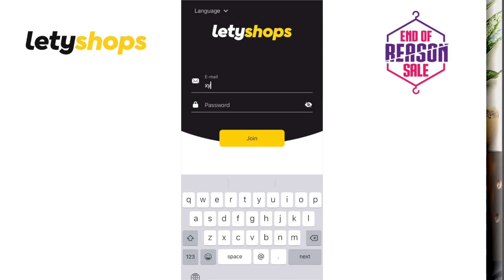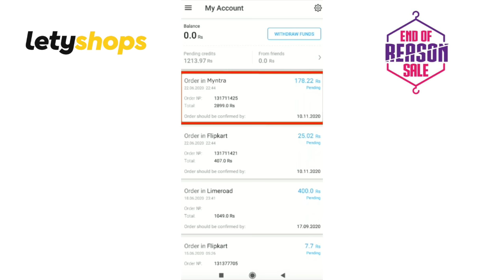🌈Myntra EORS 2020 Haul🌈Myntra Kurti Haul🌈Kurta Sets🌈Designer Gowns🌈Kurti Dress🌈Anarkali🌈upto 80% off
Hi Friends,

Today I am doing Latest Myntra EORS Kurti & Dresses Review + Try on haul.

Equipment used :

DSLR : Canon EOS 600D & MI Note 9 Pro Max
Editing Software : Filmora 7.8.9
CC Edited On: Desktop Intel Core I7
Microphone : Boya BYM1 Omnidirectional Lavalier Condenser